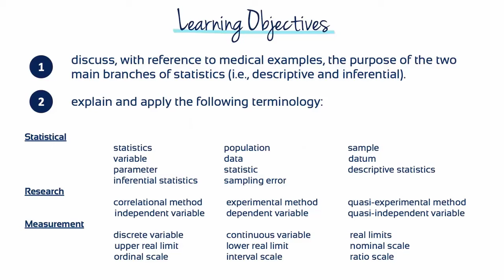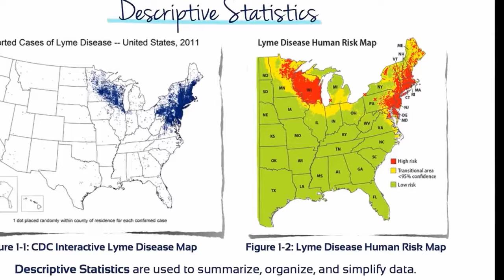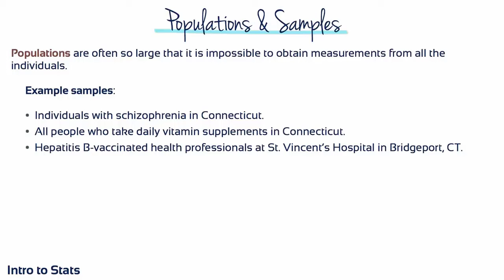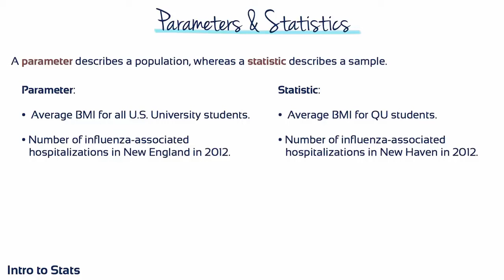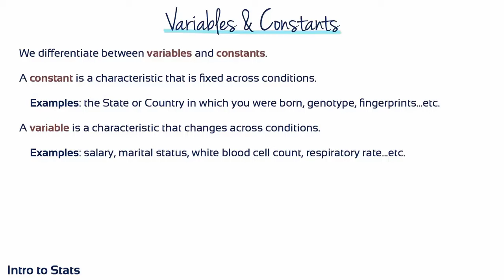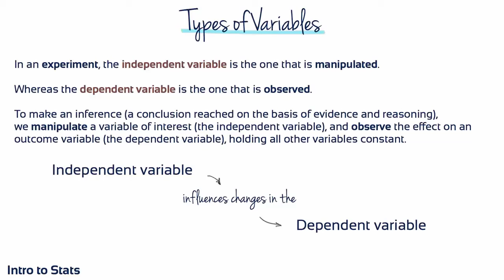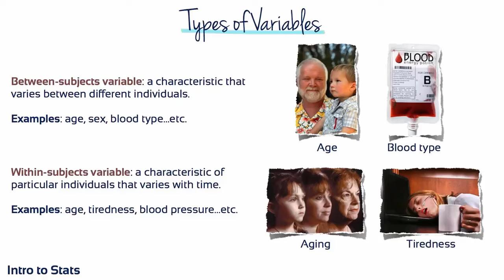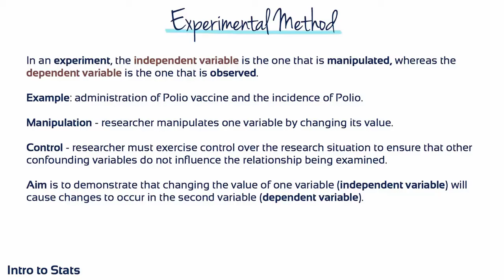Biostatistics Tutorial Full course for Beginners to Experts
Biostatistics are the development and application of statistical methods to a wide range of topics in biology. It encompasses the design of biological experiments, the collection and analysis of data from those experiments and the interpretation of the results.

The following topics of biostatistics have been discussed in this course
0:00 Module 1 - Introduction to Statistics
29:13 Module 2 - Describing Data: Shape
45:44 Module 3 - Describing Data: Central Tendency
1:03:34 Module 4 - Describing Data: Variability
1:34:51 Module 5 - Describing Data: Z-scores
1:43:25 Module 6 - Probability (part I)
2:09:21 Module 6 - Probability (part II)
2:26:22 Module 7 - Distribution of Sample Means
2:41:24 Module 9 - Estimation & Confidence Intervals & Effect Size
2:56:59 Module 10 - Misleading with Statistics
3:17:43 Module 11 - Biostatistics in Medical Decision-making
4:13:36 Module 11b - Biostatistics in Medical Decision-Making: Clinical Application
4:56:51 Module 12 - Biostatistics in Epidemiology
5:05:16 Module 13 - Asking Questions: Research Study Design
5:10:15 Module 14 - Bias & Confounders
5:39:20 Module 16 - Correlation & Regression
6:06:19 Module 17 - Non-parametric Tests

⭐️ Credit⭐
Creator: Quinnipiac University: Health Professions Biostatistics